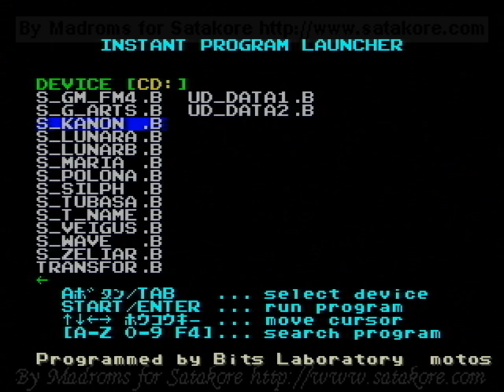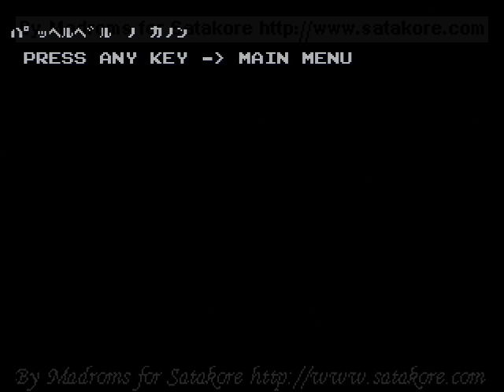Game Basic for Sega Saturn GBSS CD Class. Music Canon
Here is a video of GBSS CD - Sound Classical Music Canon (J. Pachelbel) for Game Basic for the Sega Saturn
This program was made by Bits Laboratory